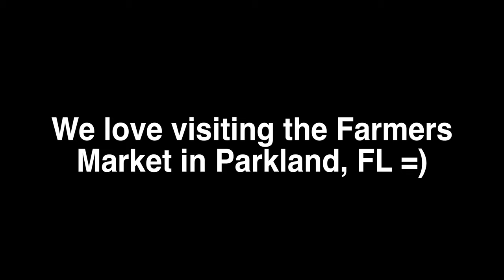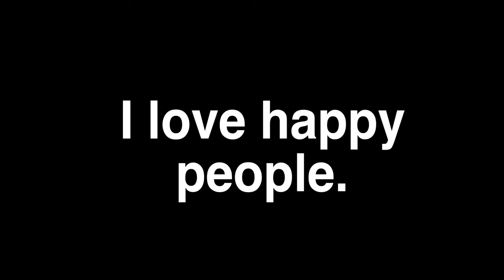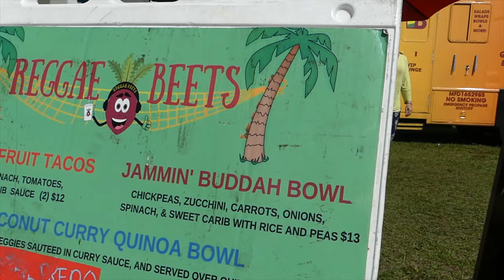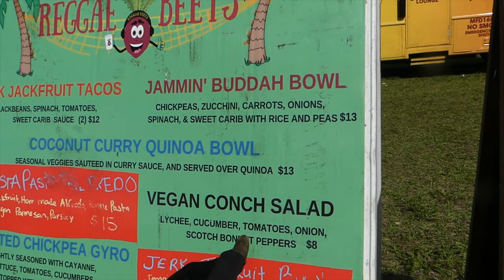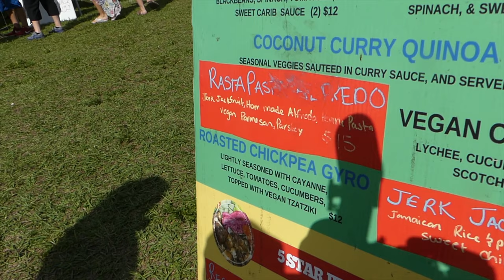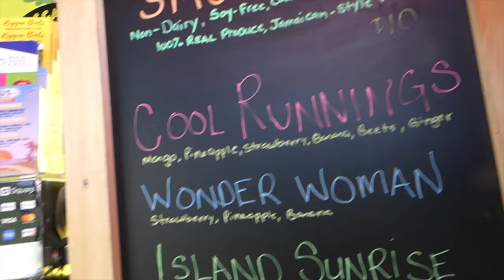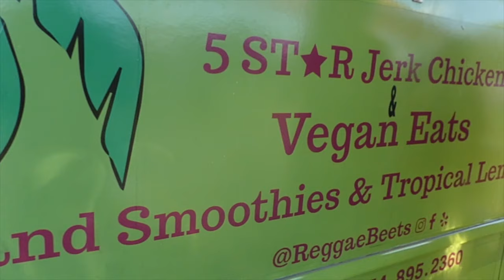Vlogging In Public At Parkland Florida Farmers Market | Jamaican Caribbean Vegan Food